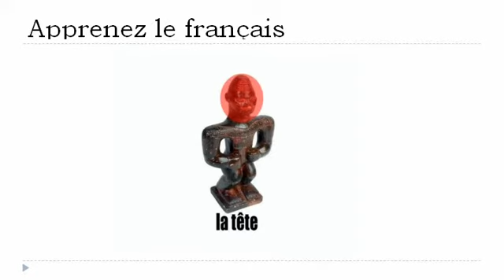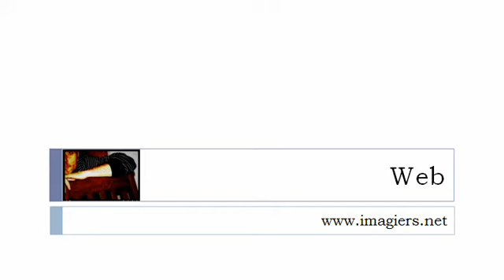Aprender francês = O corpo humano estátua # Africano